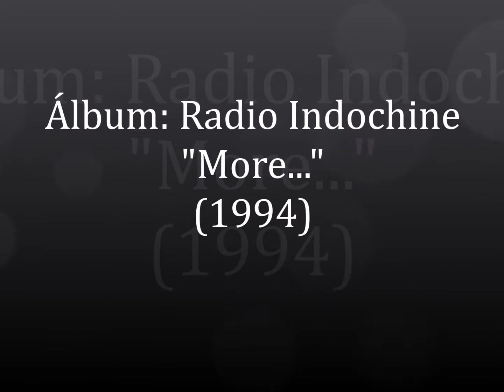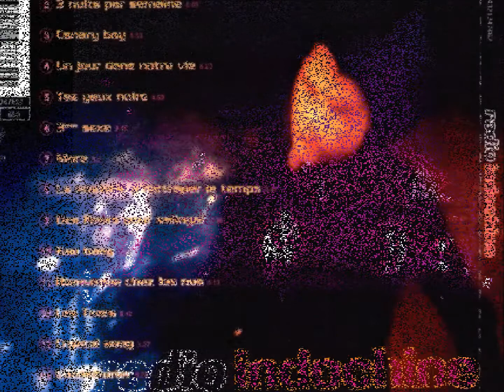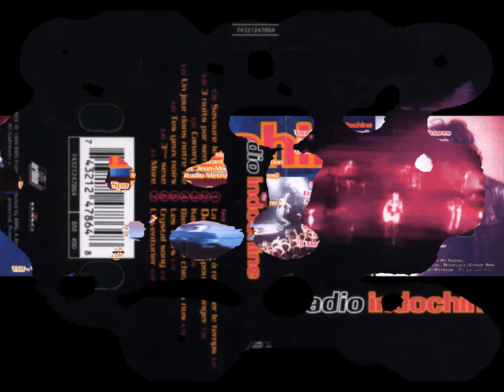Indochine "Radio Indochine" - More... / (1994)